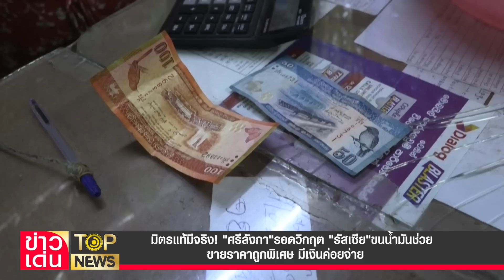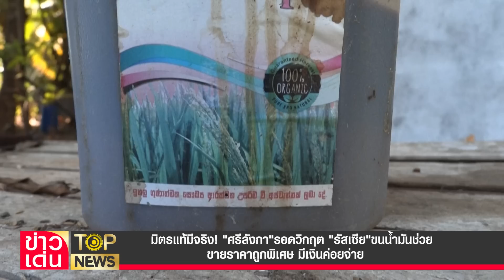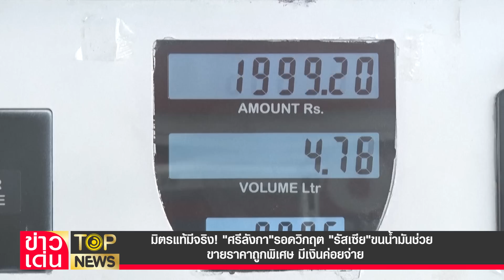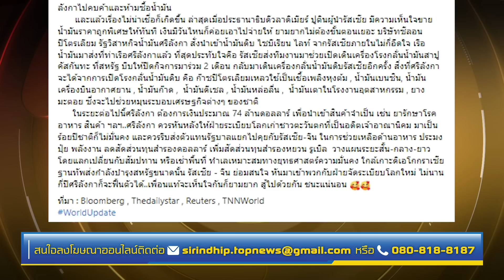มิตรแท้มีจริง! "ศรีลังกา"รอดวิกฤต "รัสเซีย"ขนน้ำมันช่วย ขายราคาถูกพิเศษ มีเงินค่อยจ่าย | ข่าวเด่น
เพื่อนยามยาก! "รัสเซีย" ขนน้ำมันช่วยวิกฤต"ศรีลังกา" ขายราคาถูกพิเศษ มีเงินค่อยจ่าย พร้อมขนทีมงาน ช่วยเปิดเดินเครื่องโรงกลั่นน้ำมัน"สาปูคัสกันทะ" ที่ สหรัฐ บีบให้ปิดกิจการมาร่วม 2 เดือน กลับมาเดินเครื่องกลั่นน้ำมันดิบรัสเซียอีกครั้ง   ชัด หันหลังให้ฝ่ายระเบียบโลกเก่าชาวตะวันตก ที่เป็นอดีตเจ้าอาณานิคมมาเป็นร้อยปีชาติ ก็ไม่มั่นคง